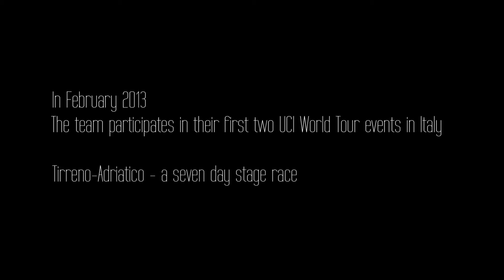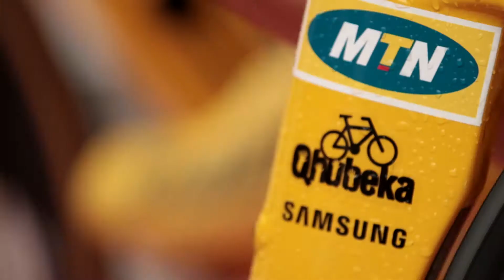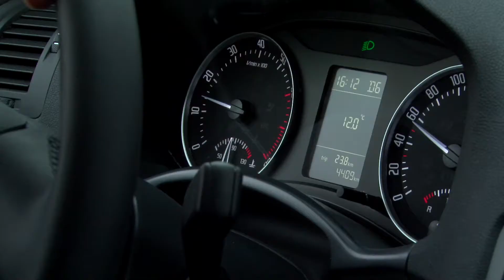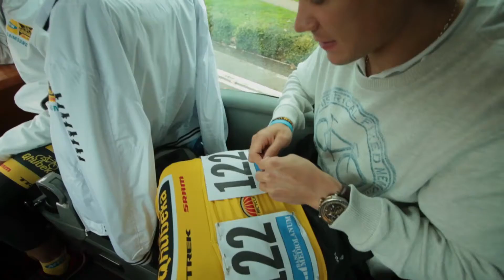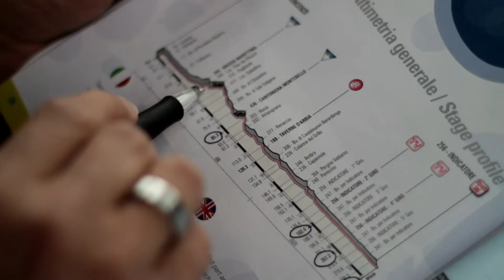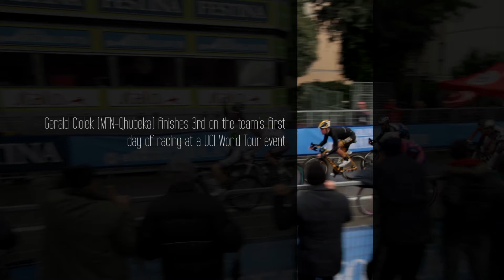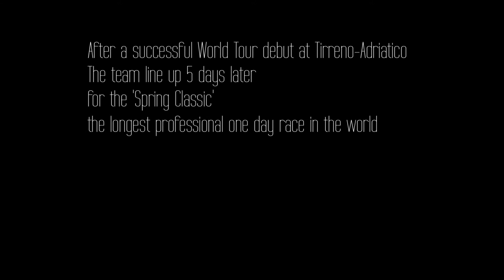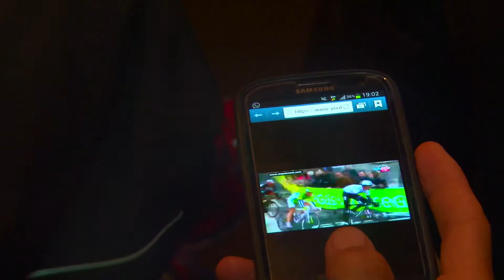An African Bicycle Dream Episode 1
Thanks to MTN for making this video possible